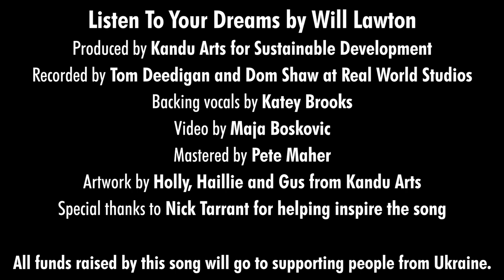LISTEN TO YOUR DREAMS by Will Lawton (featuring Katey Brooks)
This song is dedicated to the courageous people of Ukraine who have had their dreams shattered.  May they keep on dreaming.

Listen To Your Dreams by Will Lawton
Backing vocals by Katey Brooks
Produced by Kandu Arts for Sustainable Development
Recorded by Tom Deedigan and Dom Shaw at Real World Studios
Video by Maja Boskovic

Special thanks to Holly, Hailie and Gus from Kandu Arts for making the artwork for the video and to Nick Tarrant for helping inspire the song.

All funds raised from this song will be used to help support the people of Ukraine.  Fundraising and support is being organised by Pound Arts, Kandu Arts and The Rhythm Practice.